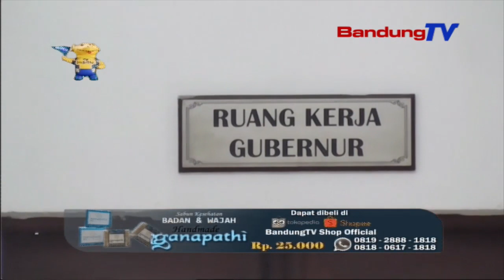Ridwan Kamil Ngais Arka Samemeh Rapim | TP | BANDUNGTV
TP | BANDUNGTV | ELBY NOPITRI | Ridwan Kamil Kiwari Mimiti Ngalakonan Kagiatan Minangka Gubernur Jawa Barat, Poe Senen 6 Juni 2022, Satutasa Musibah Anu Karandapan Ku Anak Cikalna, Emeril Kahn Mumtadz. Nalika Ngadeugdeug Ka Gedong Sate Kota Bandung Keur Mingpin Rapat Pingpinan, Ridwan Kamil Ngais Arka, Anak Angkatna.